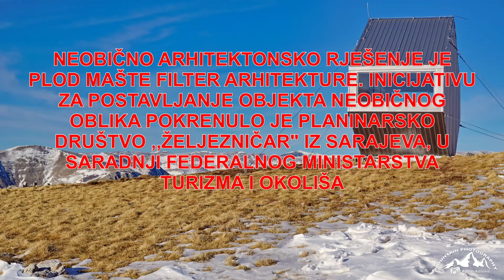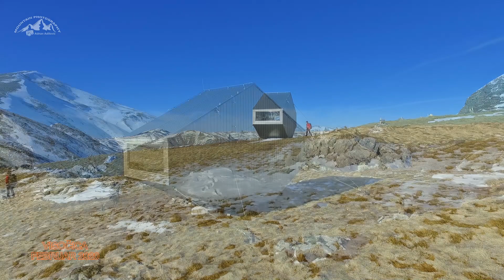BIVAK na PLANINI VISOČICI, Februar 2020.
Neobično arhitektonsko rješenje je plod mašte Filter Arhitekture
Inicijativu za postavljanje objekta neobičnog oblika pokrenulo je planinarsko društvo Željezničar iz Sarajeva, u saradnji sa Ministarstvom turizma i okoliša Federacije Bosne i Hercegovine kroz projekat BH Bivak PSFBiH.